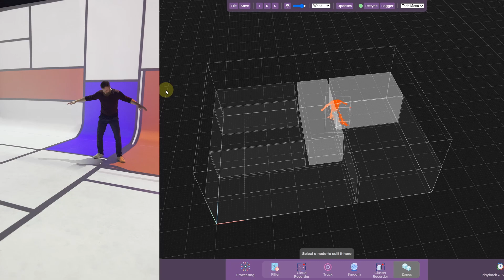Augmenta - Mondrian Rnd (BTS Trigger zone feature)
Here’s an example of how our zone system works! You can activate a zone by moving any part of your body into it. With this system, the possibilities are endless—you can use your body as a joystick to control a wide range of actions. It's like a midi controller in space !

Visual artist : Quentin Bozon
Musician : Romain Constant
Tracking solution : Augmenta.tech
Creative software : Touchdesigner
Music software : Ableton, Maxforlive